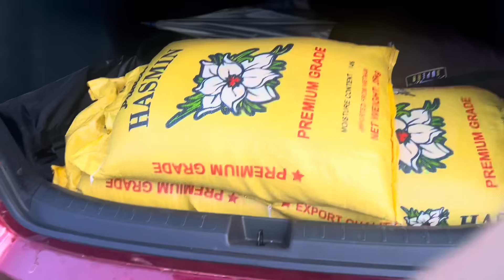BAWAL MAPAGOD PARA SA KINABUKASAN, TYAGA AT SIPAG LANG